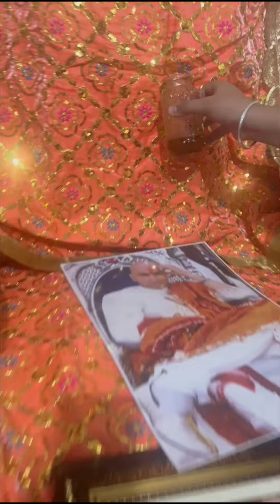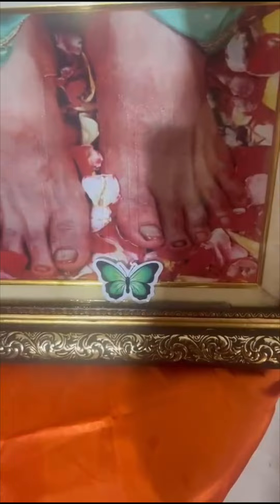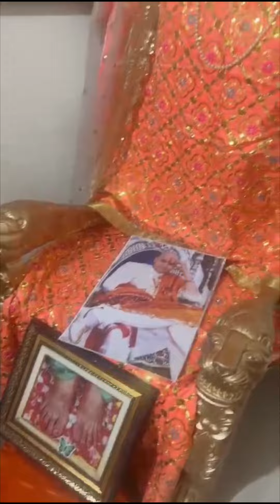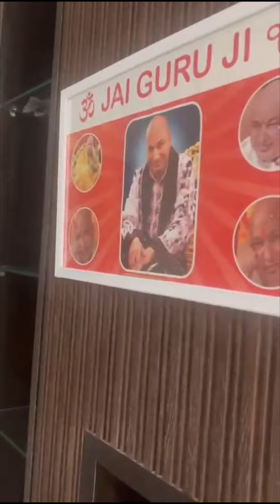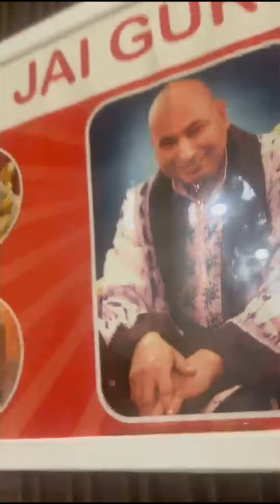GuruJi's Honey Varsha Navratri Blessings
🌟 Immerse yourself in the divine sweetness of GuruJi's Honey Varsha Navratri Blessings! 🌸 Join us for a sacred celebration as GuruJi imparts his divine blessings, spreading joy and harmony during this auspicious Navratri season.

Let the nectar of GuruJi's teachings flow and fill your life with positivity, prosperity, and spiritual fulfillment.

🌈 May this Navratri be filled with love, light, and the benevolent grace of GuruJi. 🕊️

We appreciate your interest in our content and want to ensure that everyone has a clear understanding of our approach and the expectations we have for our videos in the "People and Blogs" category.

Content Purpose: The videos we post in the "People and Blogs" category are created for entertainment, information, discussion, and personal expression. We aim to share our experiences, stories, and insights, but we are not professionals or experts in all the subjects we discuss. Our content is not intended to replace professional advice or guidance.

Accuracy and Timeliness: While we make every effort to provide accurate and up-to-date information, we cannot guarantee the accuracy, completeness, or timeliness of the content we share. Viewers are encouraged to cross-reference information and conduct their own research when making important decisions.

Personal Opinions: The views and opinions expressed in our videos are personal and subjective. They do not necessarily represent universally applicable truths or facts. We respect diverse perspectives and encourage open and constructive discussions in the comments section.

Community Guidelines: We are committed to adhering to YouTube's policies and community guidelines. If you believe any of our content violates these guidelines, please report it to YouTube, and they will take appropriate action.

Comment Section: The comments made by viewers in the comment section do not necessarily reflect our views or policies. We encourage respectful and constructive dialogue, but we will not tolerate hate speech, harassment, or any form of inappropriate behavior.

Responsibility: We assume no responsibility for how you choose to interpret or use the information presented in our videos. Your actions and decisions based on our content are your own responsibility.

Dynamic Nature of the Internet: The internet is a dynamic and ever-evolving space, and information may become outdated. We encourage you to stay informed, be critical consumers of content, and seek multiple sources for a well-rounded perspective.

By watching our videos and engaging with our channel, you acknowledge that you have read and understood this disclaimer. We hope you enjoy our "People and Blogs" content and find it valuable in your journey on YouTube. Thank you for being a part of our community!